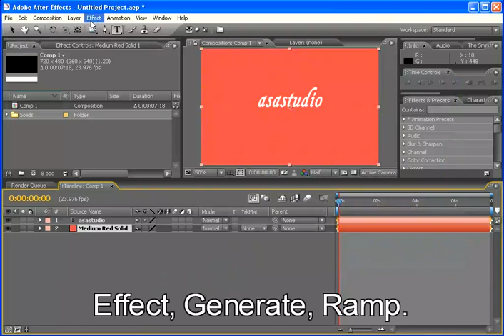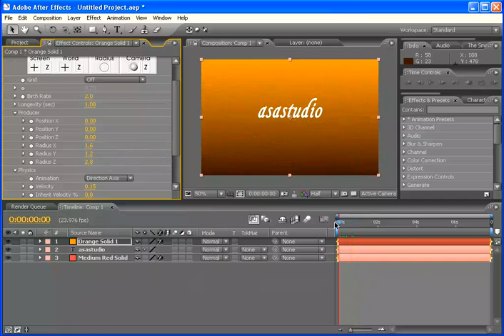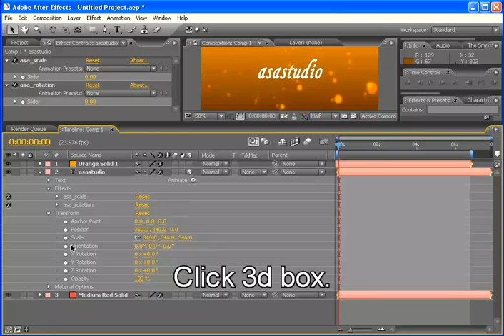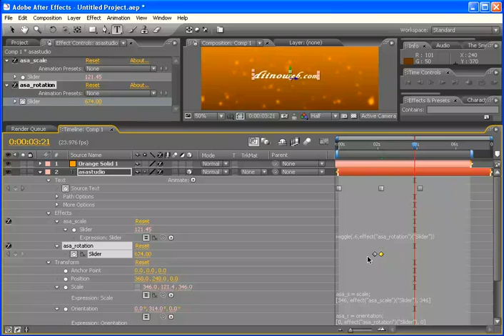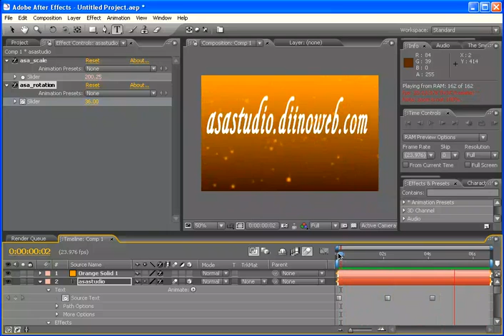Expression To Make Animation Quickly ( AFTER EFFECTS TUTORIAL )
With Expression in AE, we can make some animation quickly. We just type the word in expression area.

Audio:
Song title: Under Neath The Wings Of An Angel
Song creator: As2Firlo, Liric: Hendra, Music: As2Firlo
As2Firlo: Agung, Dadang, Toto, Hendra, and abem